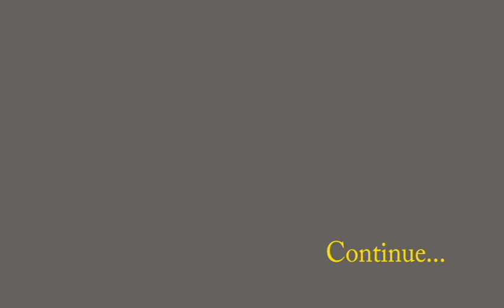NROER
Discussion with Prof G Nagarjuna (NROER, Open Source and More) | 4